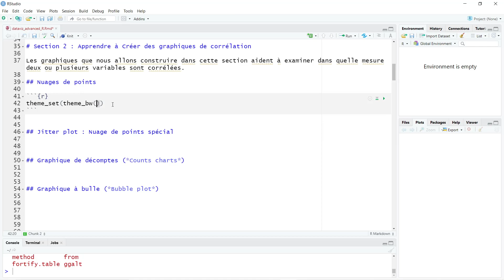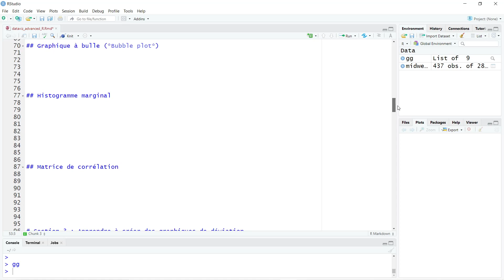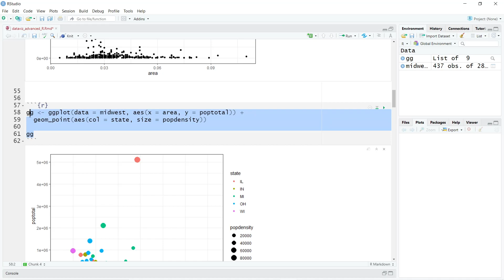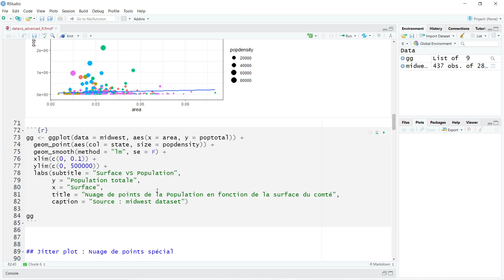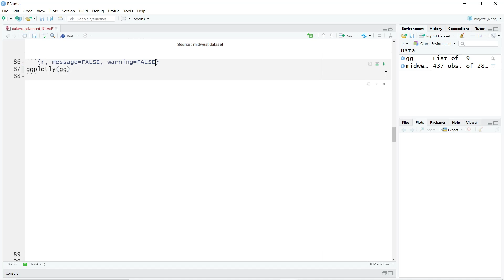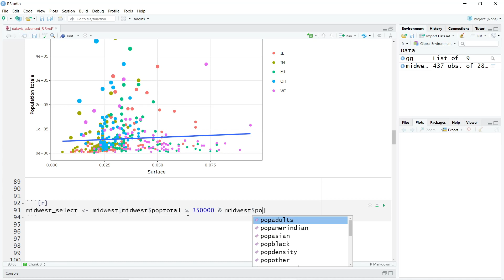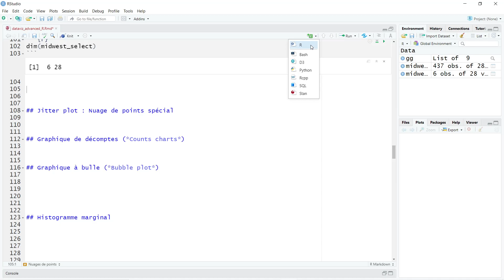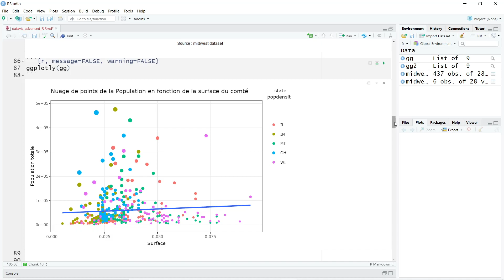Créer un Nuage de points | Visualisation avancée et interactive avec R | Formation complète (4/30)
Le graphique le plus fréquemment utilisé pour l'analyse des données est sans aucun doute le nuage de points (scatterplot en anglais).
✅ Lien de la formation complète où vous trouverez tous les codes et commentaires

📚 Mon livre "Initiation à la programmation et à la manipulation des données avec le langage R"

✅ 10 conseils pratiques pour décrocher un job en Data Science même en étant débutant

🤔 QUI EST JOSUE AFOUDA ?

Je suis né et j'ai grandi au Bénin et je vis actuellement en Île-de-France depuis 2017.

Je suis passionné par deux choses :

✅ 1) Développement de "Data Products" :

✨ Je conçois des applications web avec R Shiny et Streamlit (Python) et d'autres types de Data Products afin d'automatiser des tâches d'analyse complexes et de Modélisation (Statistique, Machine Learning). Je suis capable de créer des outils à la demande pour répondre à vos besoins en termes d'acquisition, de traitement, d'analyse et de modélisation des données.

✨ Pour le développement d'applications web, de graphiques interactifs et autres Data Products, j'utilise principalement : R Shiny, Streamlit, R Markdown, Plotly, GoogleViz, Shinydashboard, etc.

✨ Je maîtrise les langages R et Python. Mes IDE favoris : RStudio, Jupyter Notebook et Google Colab.

✨ Gestion de mes projets avec Git et GitHub.

✅ 2) Transmission du savoir à travers la formation et le coaching :

✨ Pour moi la meilleure manière de renforcer mes connaissances est de les transmettre à d'autres. Je suis donc toujours dans le partage.

✨ 𝕄𝕪 𝕪𝕠𝕦𝕥𝕦𝕓𝕖 𝕔𝕙𝕒𝕟𝕟𝕖𝕝 "J.A DATATECH CONSULTING" où je distribue des formations en Data Science et en Machine Learning.

Je démocratise l'accès aux domaines de la DATA avec des formations personnalisées, une pédagogie individualisée et des projets réels. Mes formations sont 100% pratiques et permettent de vite acquérir les compétences techniques.

✨ Je suis aussi auteur de plusieurs livres